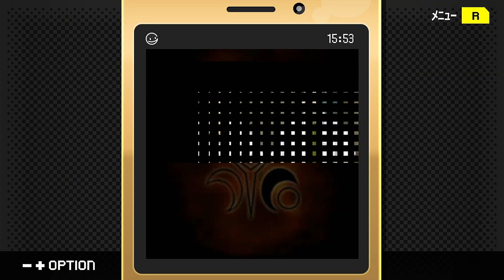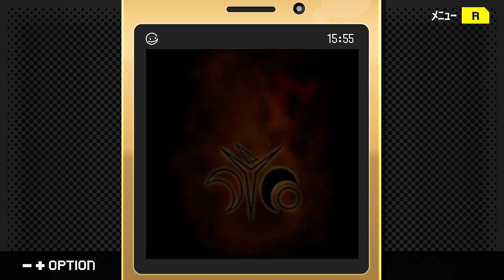#21 探偵・癸生川凌介事件譚 Vol.10 永劫会事件【女性実況】【NSW】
©G-MODE Corporation